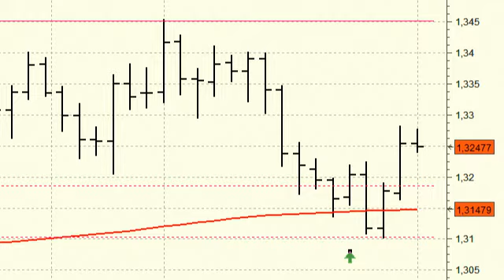Análisis técnico del EUR/USD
La superación de las resistencias de los 1,3223 y de los 1,3254 nos muestra la vuelta de las compras. Para las próximas sesiones lo más normal es que se extiendan las subidas hasta los máximos de agosto, en los 1,3452.